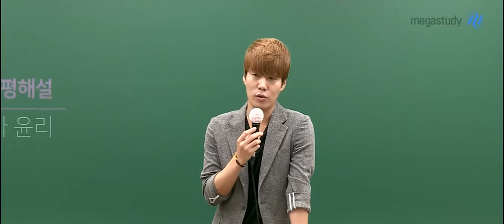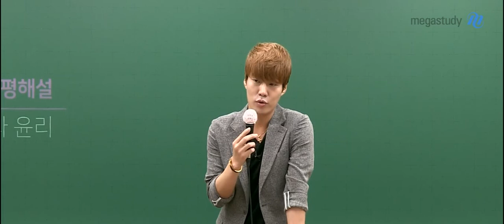[메가스터디] 윤리 김종익 쌤 - ★9월모평★ 김종익 선생님의 생활과윤리 총평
메가스터디 윤리 1위 김종익
김종익 선생님의 9월 모평 생활과윤리 총평

1. 난이도
- 6월 모평보다 체감적으로 어려웠다
- N수생들에게는 평이하다는 의견이 많았다.

2. 고난도 문항
- 17번, 10번, 7번, 12번

3. 의미있는 문항
- 4번 : 유교문제 등장
(개정교육과정에 맞춰 동양윤리가 전체적으로 시험지에 녹아 있었다.)
- 9번 : 온정적 간섭주의 / 부권주의

4. 학습법
- 함정선지의 어떤 부분이 나를 헷갈리게하고 있는지 분석하는 연습이 필요!